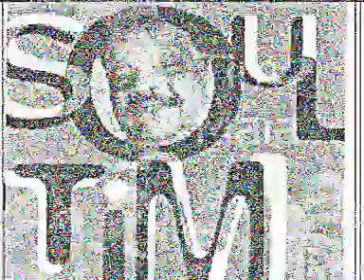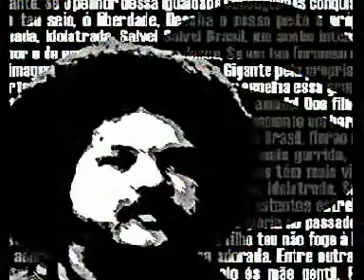Tim Maia - Não Vou Ficar (1969)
Não Vou Ficar
Tim Maia

exibições
103.880
Há muito tempo eu vivi calado
Mas agora resolvi falar
Chegou a hora, tem que ser agora
Com você não posso mais ficar
Não vou ficar, não
Não posso mais ficar, não, não, não

Toda verdade deve ser falada
E não vale a gente se enganar
Não tem mais jeito, tudo está desfeito
E com você não posso mais ficar

Pensando bem
Não vale a pena
Ficar tentando em vão
O nosso amor não tem mais condição, não

Por isso resolvi agora
Te deixar de fora do meu coração
Com você não dá mais certo
E ficar sozinho é minha solução
É solução, sim
Não tem mais condição, não, não, não